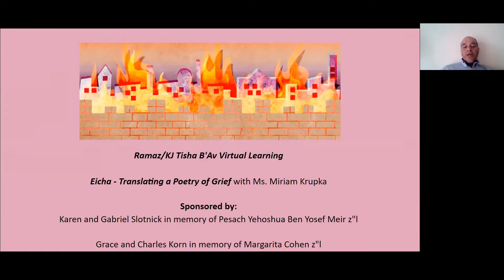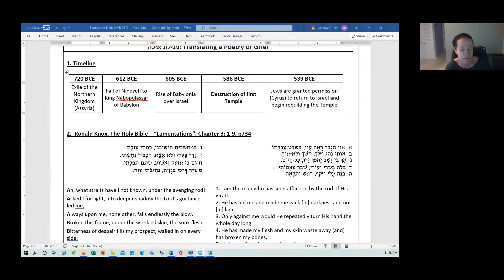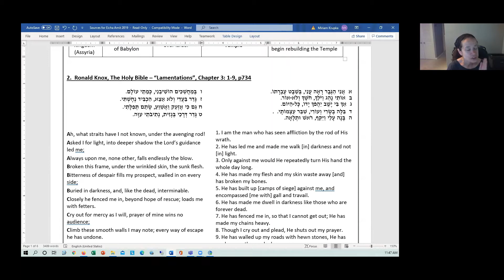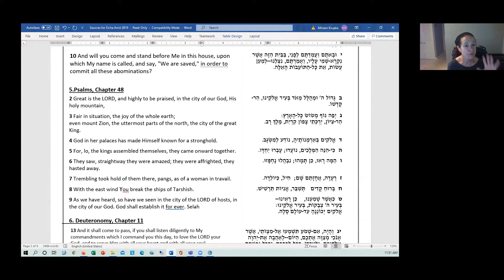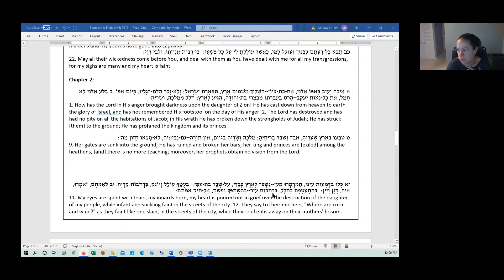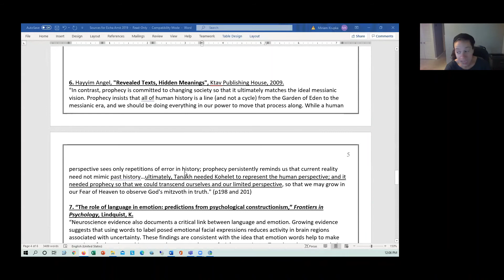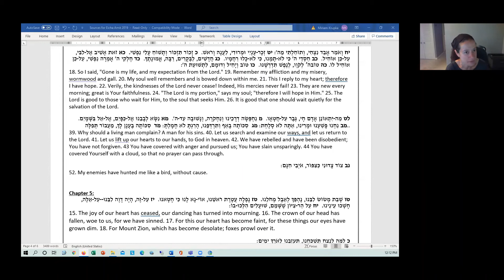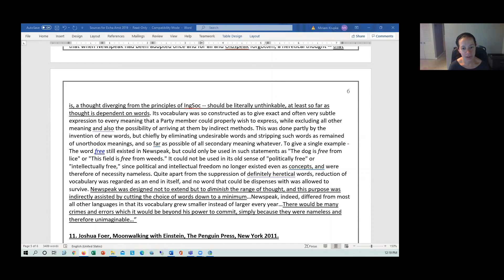Eicha - Translating a Poetry of Grief with Ms. Miriam Krupka